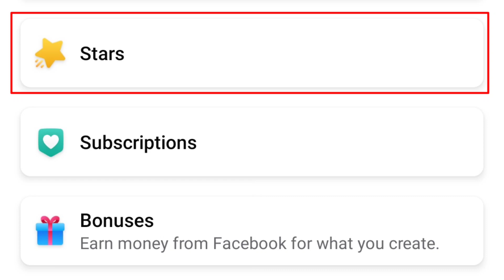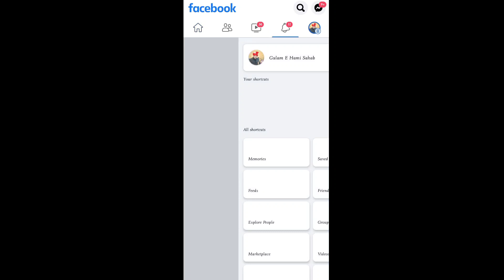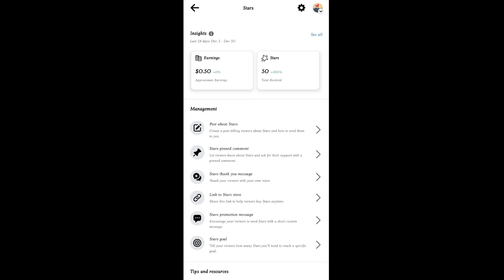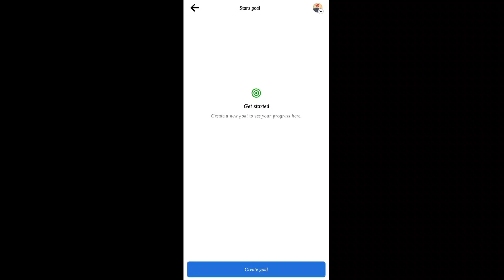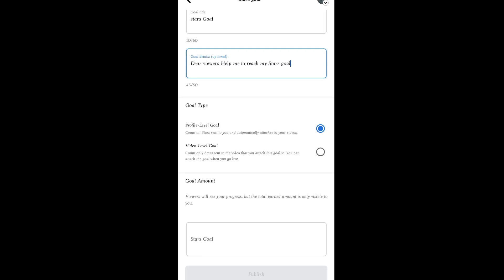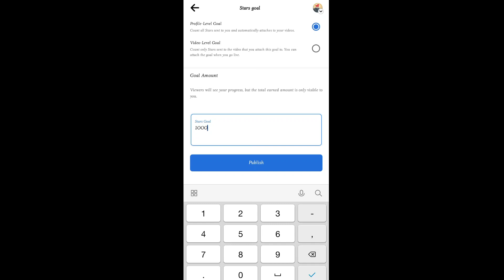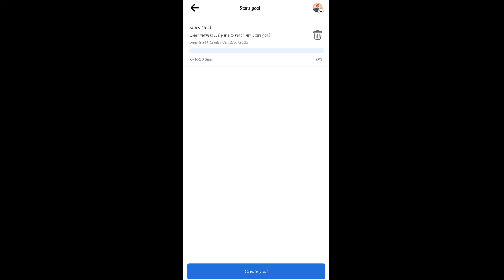Facebook profile monetisation || Facebook stars || How to set stars goal on Facebook Profile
facebook star goal setup
star goal setting facebook
star goal facebook
setting a star goal can let viewers cont...
facebook star goal setting
facebook goal setting
fb star setup
facebook star setting
facebook star setup
how to set step goal in facebook
star goal setup
facebook page star
facebook professional mode star mon..
facebook profile monetization
facebook star problem
facebook star problem 2023
facebook stars monetization setup
how to monetize facebook profession..
how to set up facebook stars
star monetization problem